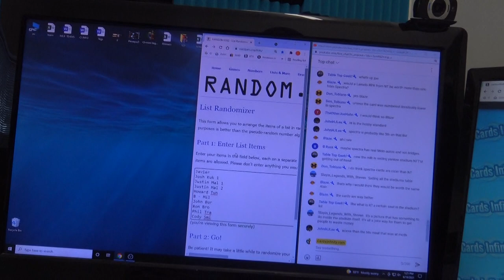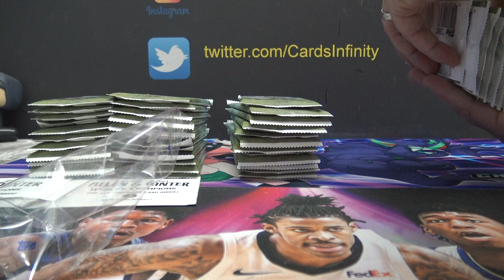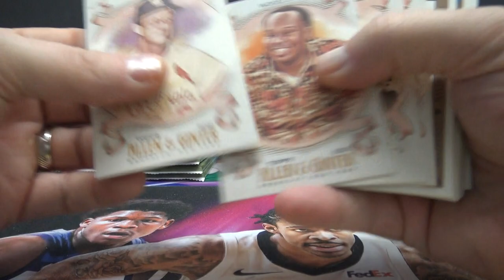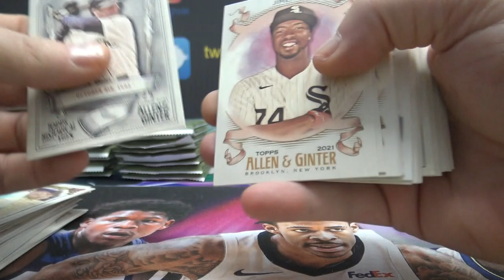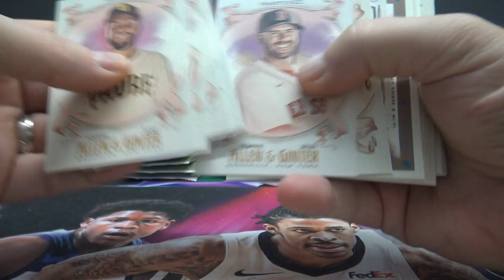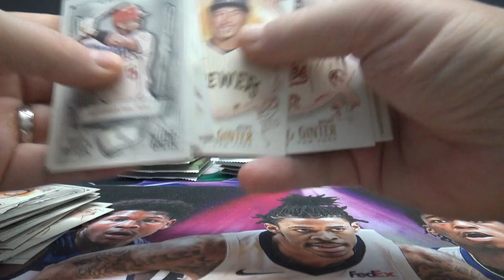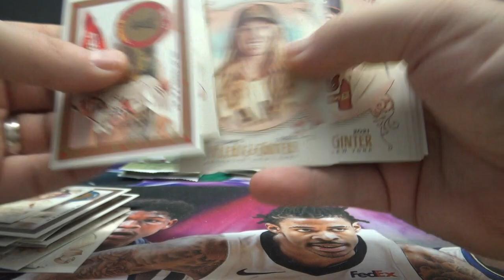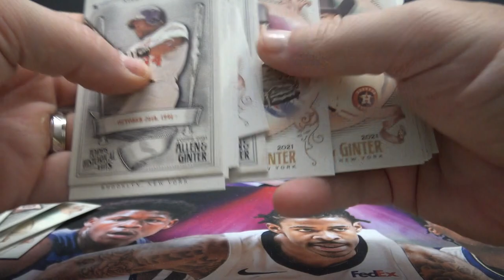2021 Topps Allen & Ginter MLB Baseball 2 Box Break